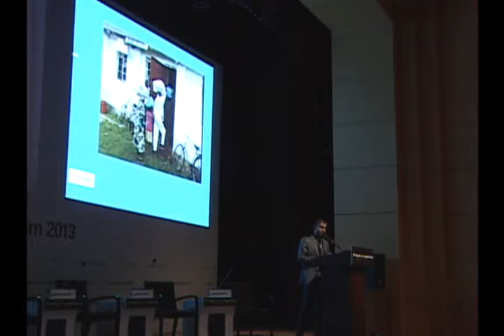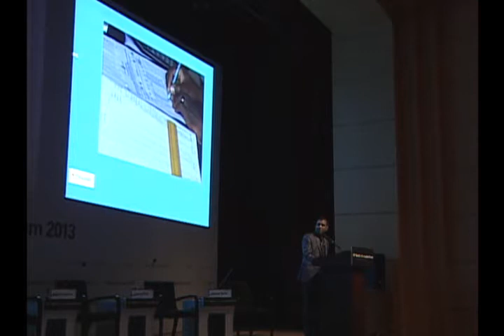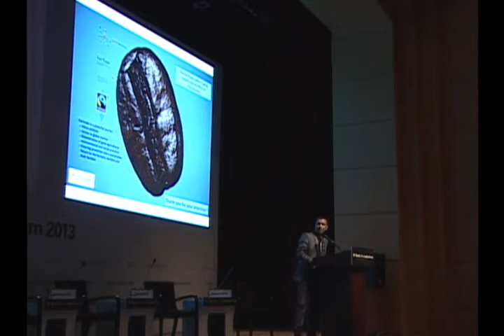[WCLF2013] The Fair Trade Coffee Trading System and the Effect of Partnership | Sugumar Raman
World Coffee Leaders Forum 2013 (November 20-22, 2013, Seoul, Korea)

[Session 7 : Sustainability & Fair Trade]
Speaker : Sugumar Raman (Director of Operations for FLO-CERT)
Speech Title: “The Fair Trade Coffee Trading System and the Effect of Partnership”

[세션7: 지속가능성과 공정무역]
연사: Sugumar Raman (FLO-CERT GmbH 운영 디렉터)
발표 주제 : "공정무역 커피 거래시스템 및 파트너십의 효과"